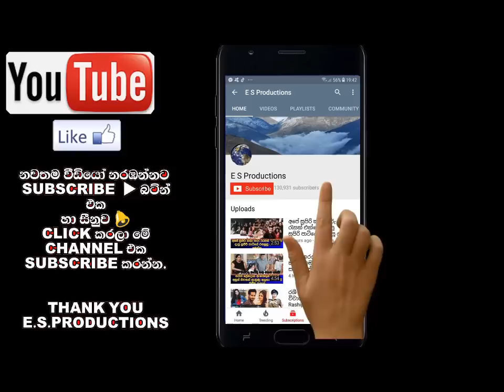සුජානි මේනකා මෙතෙක් කාටවත් නොකී කතාවක් හෙළි කරයි Sujani Menaka